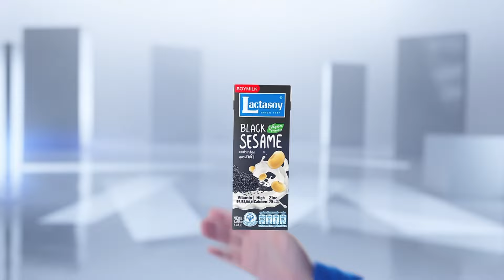ญี่ปุ่นเตือน Megaquake หลังแผ่นดินไหว 7.1 ยอดเจ็บพุ่ง I TNN ข่าวเที่ยง I 9-08-67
แผ่นดินไหวรุนแรง 7.1 ที่ญี่ปุ่น แต่ความเสียหายไม่มาก ผู้บาดเจ็บเพิ่มเป็น 9 คน แต่ทำให้ญี่ปุ่นออกประกาศเตือนภัย "แผ่นดินไหวขนาดใหญ่" ระดับ "Megaquake" เป็นครั้งแรก